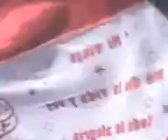HURACAN LOCAL EN VELEZ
VELEZ PODES GANAR COPAS PERO PARA VER TU TRIBUNA LLENA TIENE QUE JUGAR EL GLOBO QUE VAS A HACER , GRANDE SE NACE .